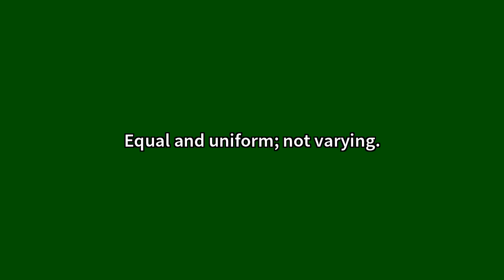Equable Meaning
Video shows what equable means. Equal and uniform; not varying.Not easily disturbed; not variable or changing -- said of the feelings, temper, etc. Equable Meaning. How to pronounce, definition audio dictionary. How to say equable